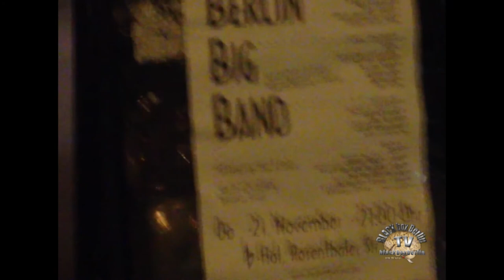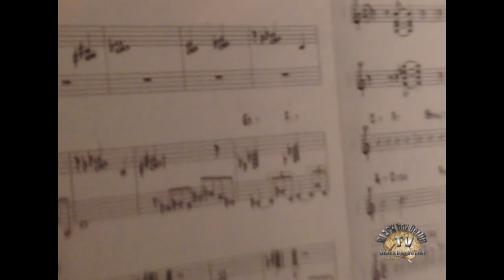Berlin Big Band @ b - flat club- A Video Report by Corbett Santana Videographer - 21st Nov 2013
BERLIN BIG BAND LIVE

LOCATION:
b-flat - Accoustic Musik & Jazz Club - Berlin - 21 November 2013

Band Leader: Benjamin Strauß
Special Guest Arranger: Maria Baptist

Rhythm Section:
Maria Baptist - piano
Benjamin Attiche (TUN) - guitar
Thomas Wegel - bass
Benjamin Strauß - drums
Andreas Weiser Percussion

Trumpets & Horns:
Greg Bowen (GB)
Jakob Sorensen (DAN)
Eddie Hayes (USA)
Martin Gerwig

Saxes Clarinets & Flutes:
David Beecroft (CAN)
Jan von Klewitz
Torsten Pipe
Reiner Hess
Nik Leistle
Martin Gerwig

Trombones:
Rambald Bellmann
Jörg Bücheler
Christopher Sauloff
Julian Gretschel

A Video Report
by
Corbett Santana
Videographer